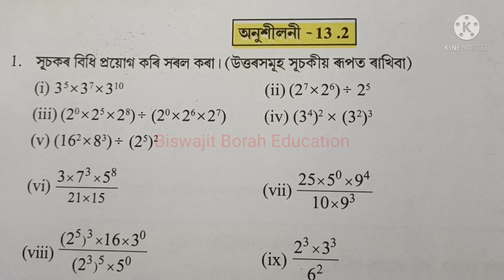Class 7 Maths, Ex-13.2, Question No.1 Solution Assamese medium SCERTAssam/Ch-13 Powers and Exponents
Class7MathsChapter13 BiswajitBorahEducation SCERT Assam Class 7 Maths Chapter 13 "Powers and Exponents"/সূচক আৰু ঘাত Exercise 13.2 question number 1 (iii)-(vi) solution explanation in Assamese Part-2

Class 7 Maths Chapter 4 "Simple Equations" video links are given below...